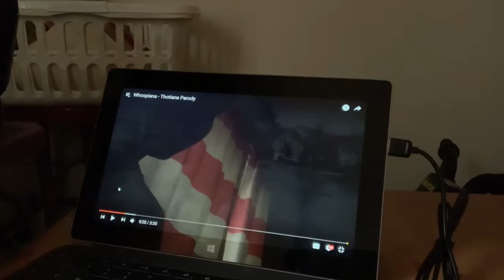REACTION VIDEO | Whoopiana Thotiana Parody. 😂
What’s Up Kali Babies 🤟🏿❣️
Likes For Joining The Family, Make Sure You Turn Your Post Notifications On So You Wont Miss A Lit Video. 🤞🏿🤪🤟🏿

Facebook✔️ Cali Reed!